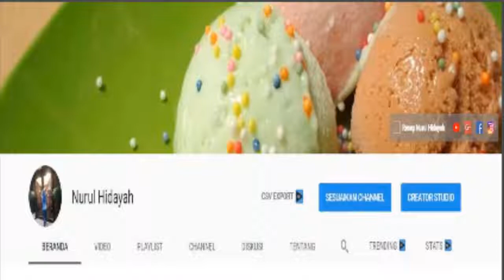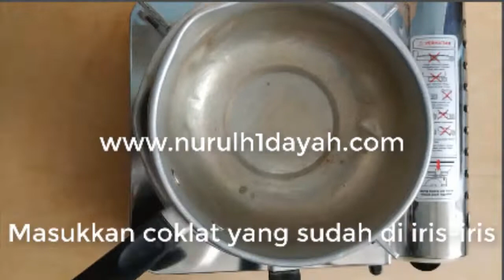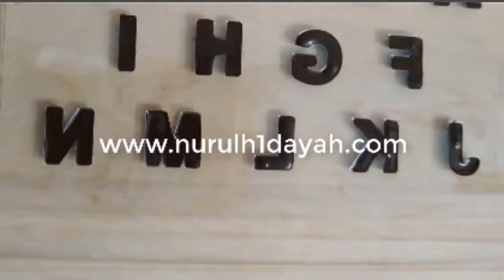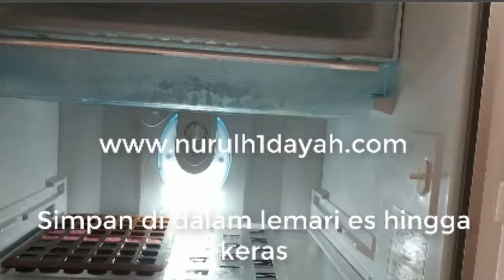Cara Mencetak Coklat Alfabeth Dengan Cetakan Plastik Nurul Hidayah II Tim Coklat II Suguhan Lebaran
yeeeaahhh... sebentar lagi Bulan puasa & Lebaran nih,, bikin cemilan untuk anak anak yuuukk.. 😘 coklat bentuk alfabeth ini cocok banget donk disuguhkan pada saat Lebaran nanti. 😍